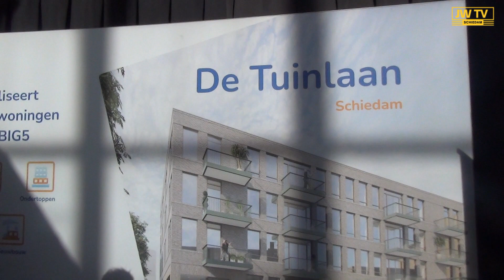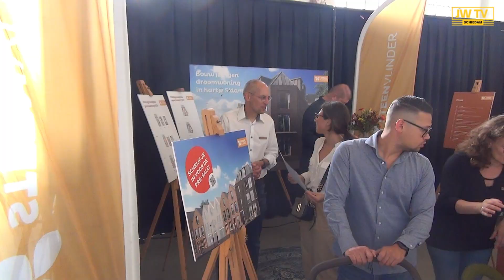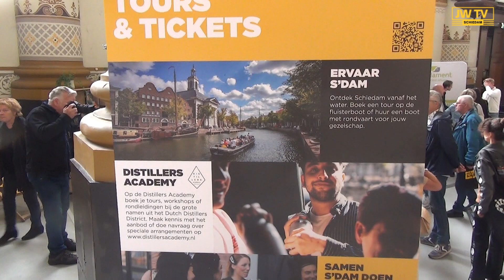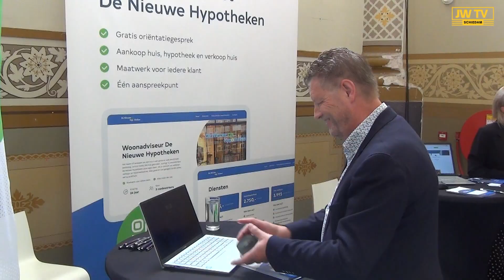Nieuwbouwdag Schiedam 2023 geopend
Zaterdagochtend was de start van de Nieuwbouwdag 2023 in de kerk op de Lange Haven.
JW TV maakte een rondje en sprak met wethouder Laan en vele anderen over wonen in Schiedam.